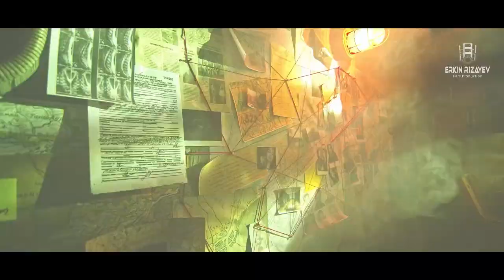erkin rizayev tv film production. Diyorbek Adashev Görüntü yönetmeni.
Merhabalar ben Erkin , yıllardır sürmekte olan youtube serüvenimde sizlere yardımcı olmak için bu kanalı kurdum. Youtube , photoshop ve montaj programları hakkında detaylı bilgileri paylaştığımız Eğitim kanalı. Görüşmek Üzere.